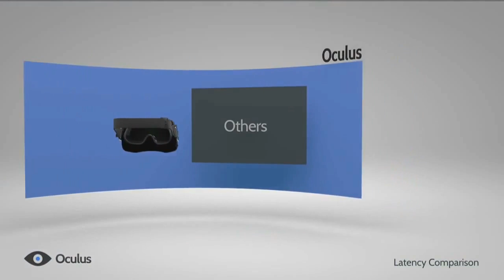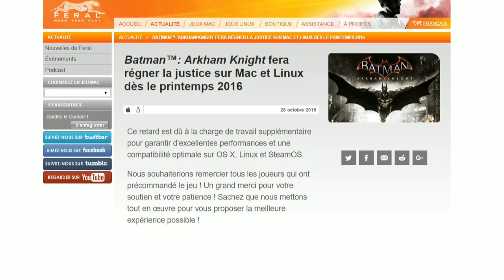Free2Pay #61 : Nostradoculus, Bat-annulation et tendances de ventes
Une semaine après avoir abordé les thèmes de la centralisation des médias, d’Electronics Arts qui délaisse l’E3 pour ses propres conférences et de Sébastien Loeb Evo Rally qui fait débarquer la concurrence, l’équipe d’UnDropDansLaMare est de retour avec sa chronique Free2pay.

Et cette cuvée numéro 61 commence avec la tête qui tourne, puisqu’il sera tout d’abord question du marché de la réalité virtuelle qui, selon Goldman Sachs, devrait atteindre une valeur mirobolante mais qui, selon toutes vraisemblances, joue une sorte de double-jeu. Notion qui pourrait aussi servir à Microsoft et à sa Xbox One, se voulant « proches » de l’Oculus Rift.

Puis, toujours dans la catégorie envie de vomir, il sera temps de s’intéresser au cas de Batman Arkham Knight, qui, après avoir connu moult déboires sur PC, voit ses versions MAC et Linux purement et simplement annulées, alors que FERAL, en charge de l’adaptation, avait demandé du temps pour peaufiner le résultat...
Et enfin, dans la catégorie mal de tête, on jettera un œil aux chiffres de vente des consoles qui, selon les régions, fluctuent et permettent de se livrer à des débats plutôt intéressants.